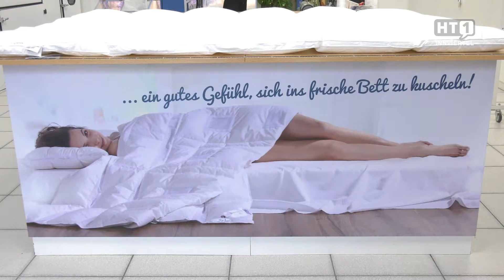Bettenreinigung mit Aktion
Während wir schlafen findet in unserem Körper ein wichtiger Entgiftungsprozess statt. Bis zu einem
halben Liter Feuchtigkeit werden Nacht für Nacht über die Haut und Atemwege freigegeben. Deshalb ist
es ganz wichtig seine Betten und Pölster regelmäßig zu waschen. Bettenprofi Ammerer bietet mit seiner
neuen Komfortwäscherei dafür jetzt die beste Lösung.

0:00 | Richtige pflege bei der Bettwäsche
1:00 | Wir waschen nur ihre Zudecke
1:33 | Nütze sie jetzt die Betten Reinigungsaktion